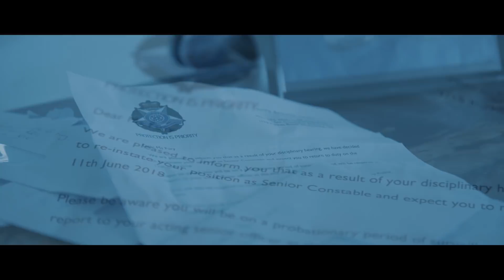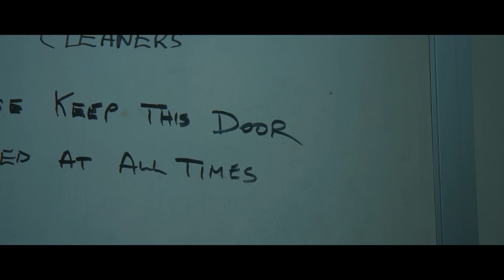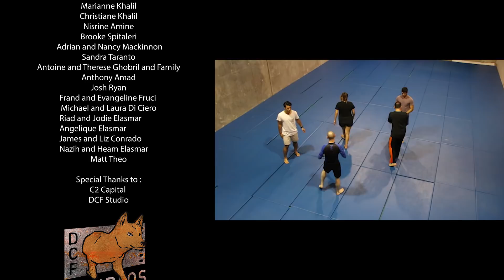***Award winning ACTION FILM*** NIGHT SHIFT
Night Shift

A guilt ridden police officer is forced to tackle her inner demons and rely on her training to survive and fight her way through 5 floors of a drug lab whilst clearing her name for a crime she did not commit.